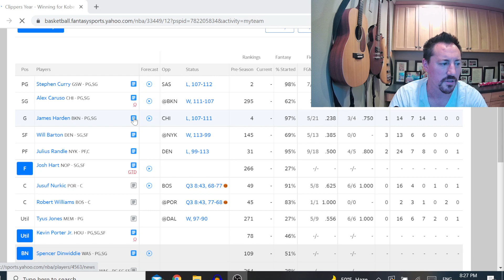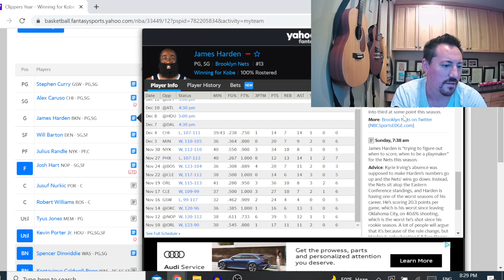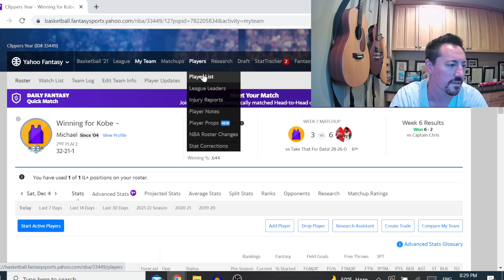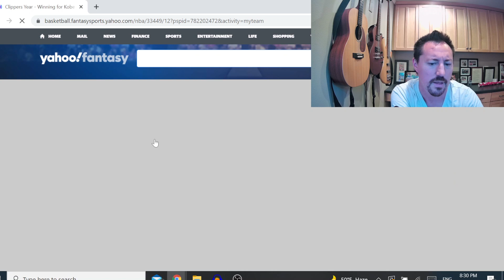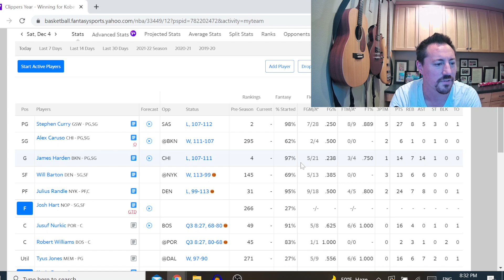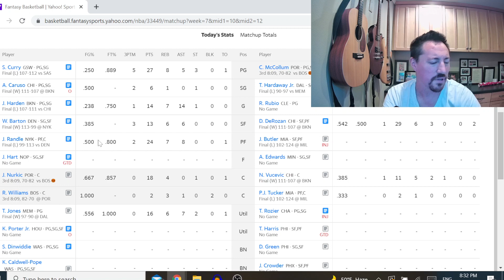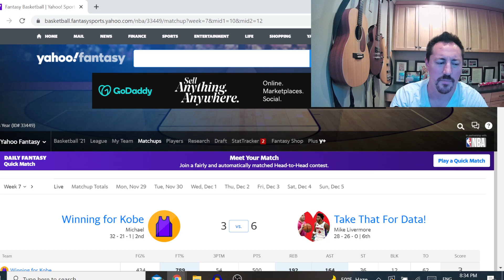#41 Can James Harden Put up Elite Stats without Kyrie?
James Harden was supposed to be a part of the Big 3 in Brooklyn. But 1 of the 3 didn't feel like getting vaccinated, so he's going alone with K.D. Will his fantasy stats suffer or improve without Kyrie? Will his hamstring hamper him? I discuss this and more on today's episode